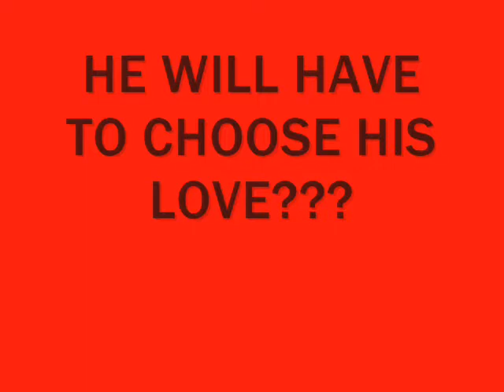THE JAMES TWOMEY MOVIE TRAILER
james Twomey must choose!?!??